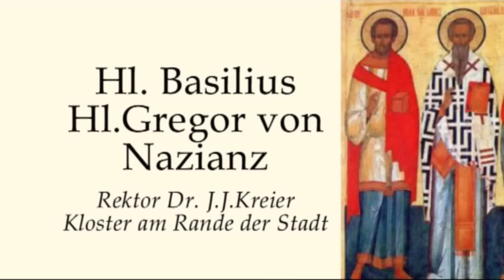Dieses Zeugnis wird uns vorenthalten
Predigt von Rektor Dr.Johannes J. Kreier am Fest der Hll. Gregor von Nazianz und Basilius im Kloster am Rande der Stadt/ SB.